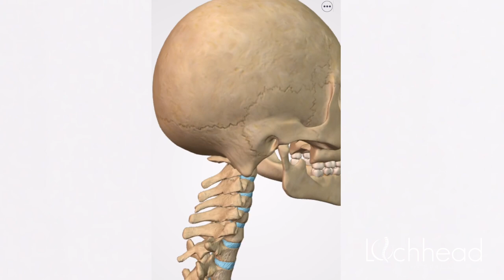Cervical and Thoracic Myelopathy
Myelopathy of the cervical (neck) and thoracic (part of spine surrounded by ribs) spine affect many people.

Dr. Richard Lochhead from Boise Idaho explains why myelopathy is so dangerous.

Would you like to meet with Dr. Richard Lochhead regarding your back condition?